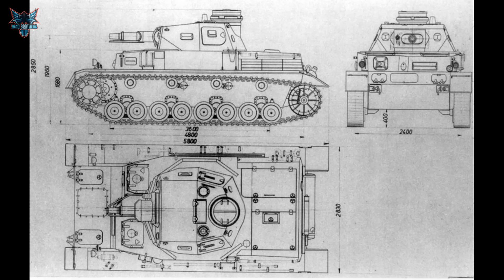《War thunder 戰爭雷霆》載具解析 Panzer IV Ausf. C【Dino Brother Studio】[CC字幕]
Yo 歡迎回到DBS，今天我們來講BR最低的德國軍馬 - 四號戰車C型